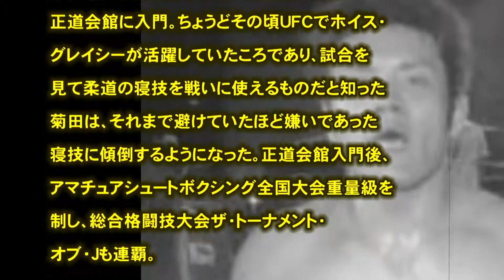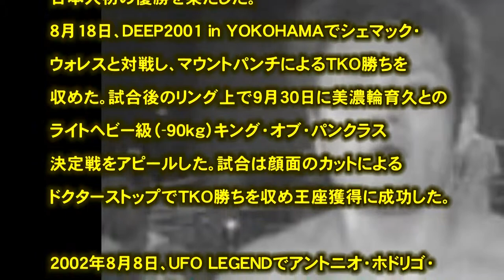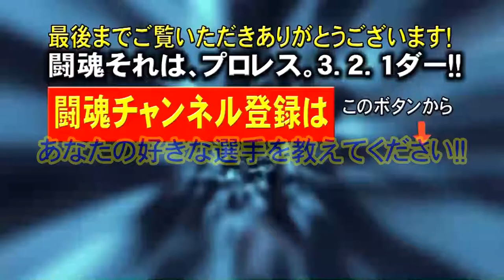プロレス 闘魂 菊田 早苗（きくた さなえ)「流離の格闘家」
引用
（文字ソース）
（フリー音源）